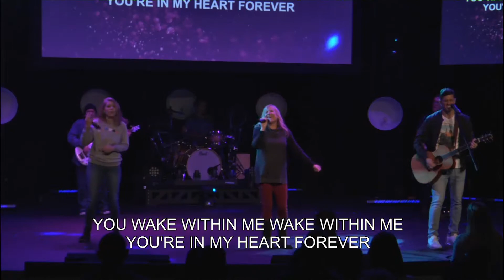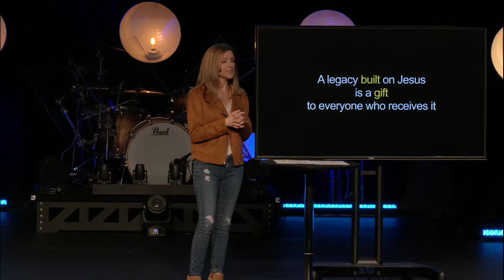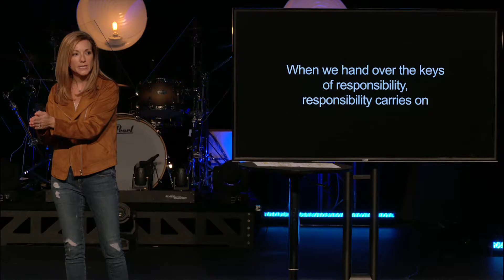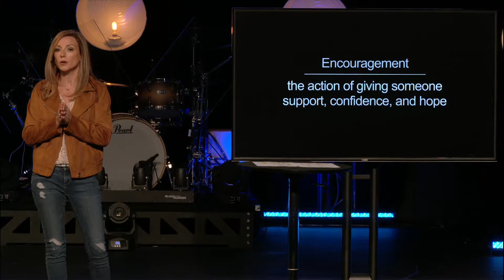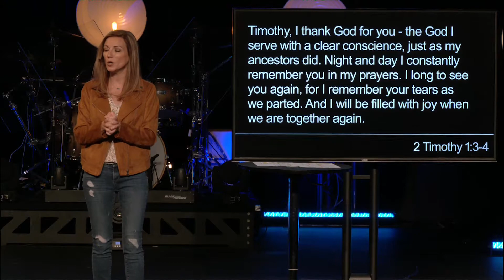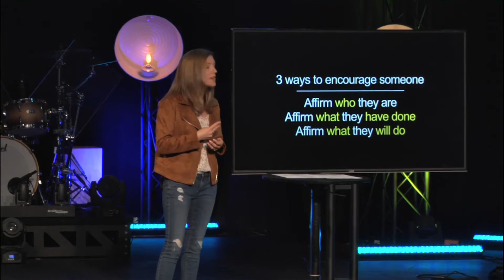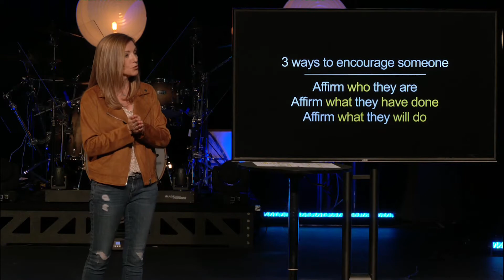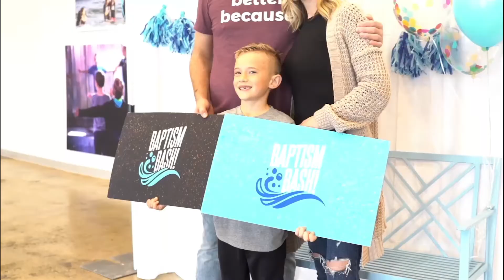Wellspring Online March 21st, 2021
Watch Week 3 of Re:Generation